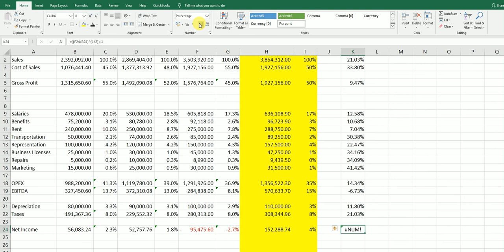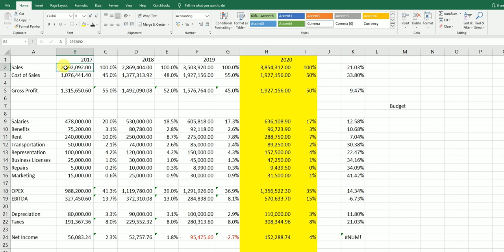11 How to Analyze your P&L using Vertical and Horizontal Analysis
Part of Innovizon Course Accounting for Non-Accountants